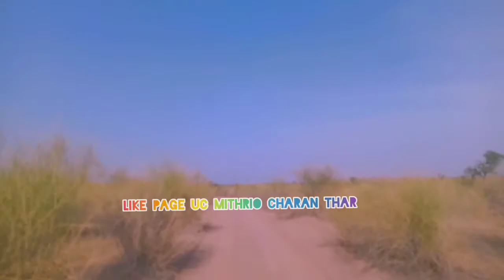June 18, 2020